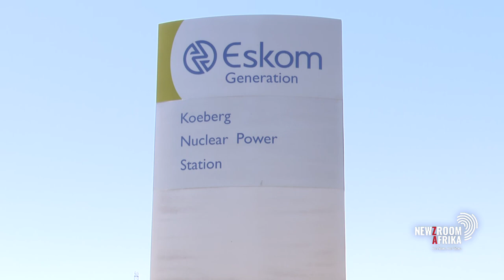Is nuclear energy a solution to SA’s power crisis?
As the country continues to battle ramped-up load shedding, some believe that  government missed an opportunity to address the crisis by adopting nuclear power. In 2019 Government dropped its multi-billion dollar nuclear power deal following widespread criticism over high costs and environmental implications. However, last week Energy Minister Gwede Mantashe confirmed that proposals will be issued to seek 2.5GW in new nuclear energy generation capacity. Nuclear physicist and founder of the Senamile Masango Foundation, Senamile Masango explains why nuclear energy would have been a better solution.